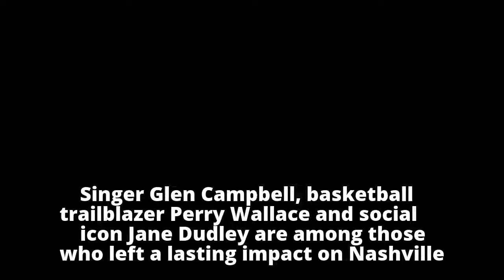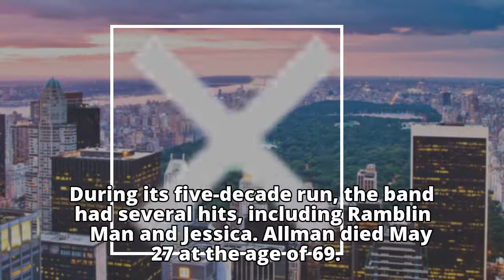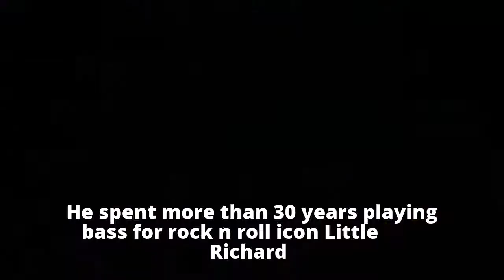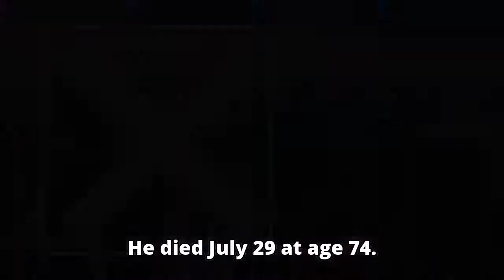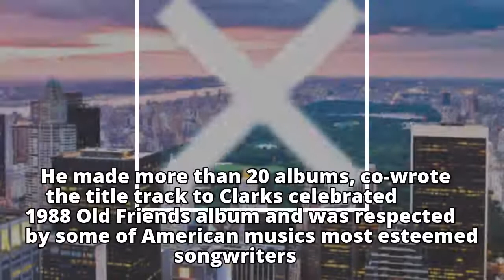22 music giants Nashville lost in 2017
22 music giants Nashville lost in 2017
22 music giants Nashville lost in 2017
22 music giants Nashville lost in 2017